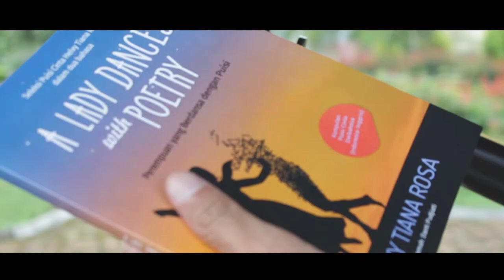Jumpakustik Pernyataan Tentang Puisi (Feat. Helvy Tiana Rosa)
PERNYATAAN TENTANG PUISI

Satu satunya
yang tak akan pernah
memisahkan kita dari apapun
adalah puisi

Bahkan saat kau pergi
aku tetap bertahan
di larik yang kaucabik

Puisi adalah caraku
membingkaimu
dalam sunyi

(Helvy Tiana Rosa, 2010)

Puisi ini kemudian dibuat lagu dan dibawakan oleh Jumpakustik, 3 guru yang juga musisi yaitu Mogie (Vokal), Taufan (Keyboard) dan Heru (Gitar).  Dalam video klip ini,  Helvy tampil membacakan puisi, dan ikut menyanyi di tengah-tengah lagu.